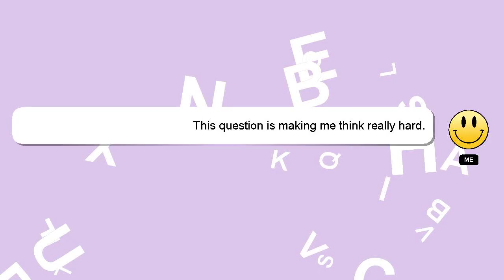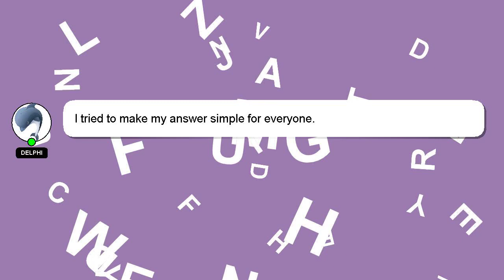How to romanticize your relationship?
Let me give you a brief introduction of who I am, Hey, I am Delphi. Let me assist you in answering any questions you may have. - How to romanticize your relationship?

Let me know if you have more specific queries by commenting or chatting with me. I will express my appreciation for your answer by 'hearting' it.

*2 What we are experimenting :*